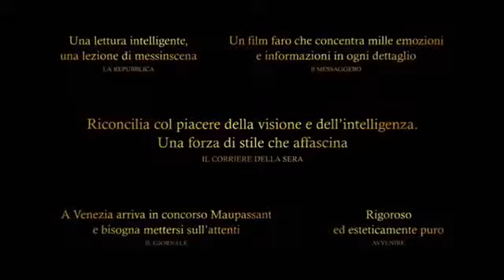Una vita, une vie - Trailer Ufficiale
Una vita, une vie, trailer del film francese di Stéphane Brizé, ambientato in Normandia nel 1819, durante la caduta dell'Ancien Régime. Recensione e info su